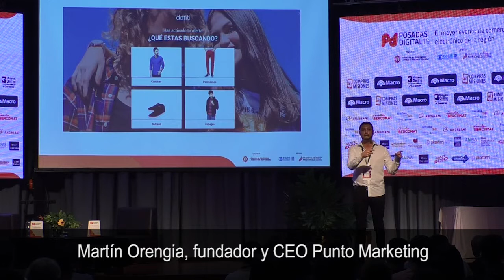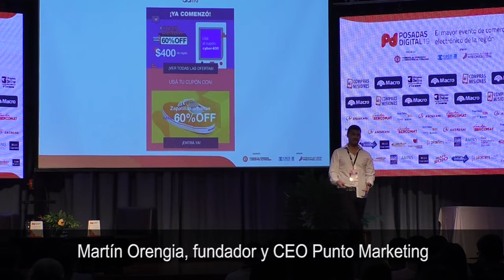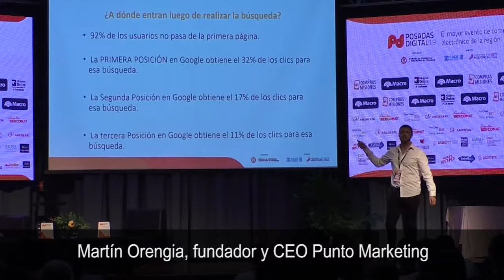A qué nos referimos cuando hablamos de Marketing 360